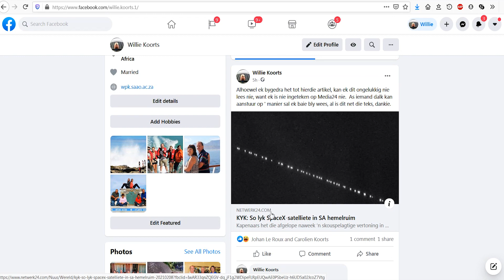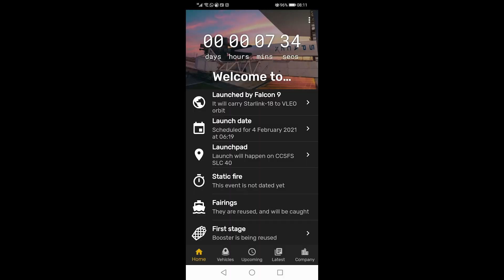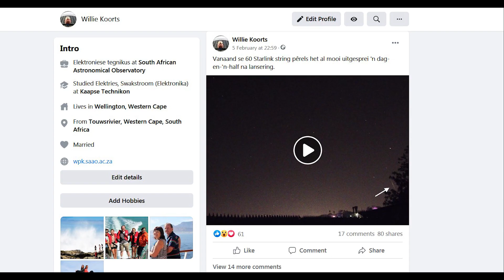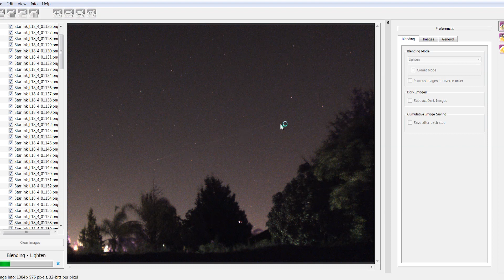Watch 60 satellites evolve over consecutive nights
In this video I want to share how I recently got lucky when I managed to record something I have not seen done before, namely the rapid evolution of a SpaceX Starlink satellite launch for four consecutive nights, starting just 12 hours after launch.  It was amazing to see the train of 60 satellites spread out into a string of pearls which caused a few UFO sightings, and my observations even reached the media!